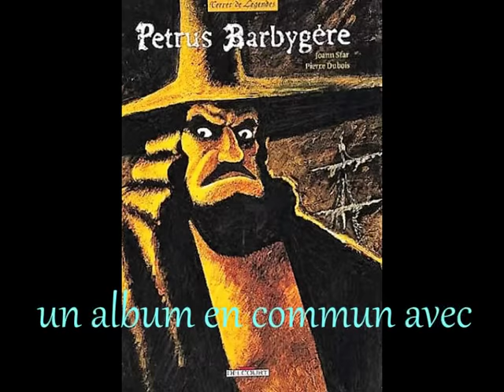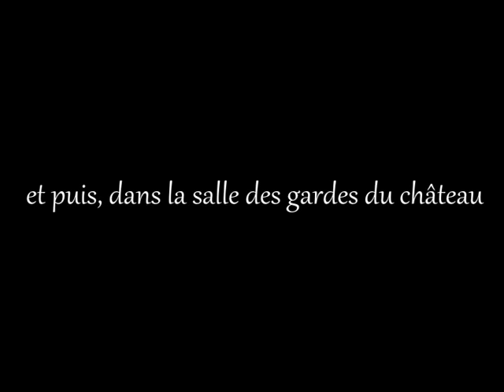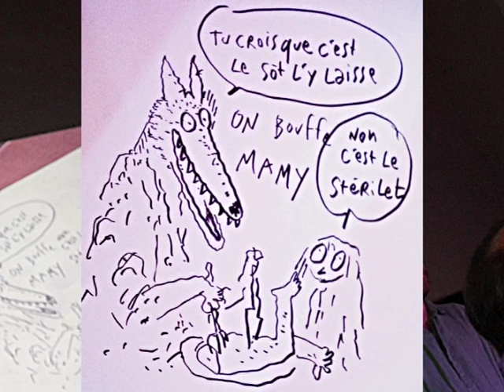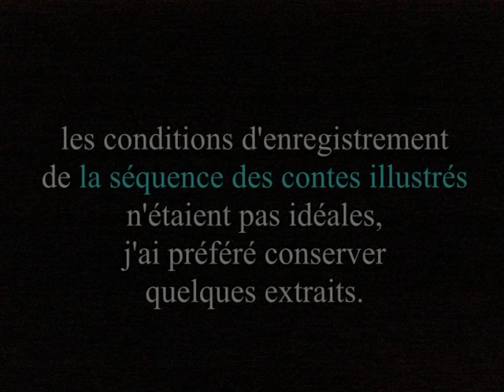Joann SFAR et Pierre DUBOIS au Château de Comper en Bretagne le 4 juin 2016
Le 4 juin 2016, Joann SFAR et Pierre DUBOIS dédicaçaient  leurs albums devant le château de COMPER, Centre de l’Imaginaire Arthurien, en Ille et Vilaine, aux confins de la forêt de Brocéliande, au cœur de la Bretagne.

Durant une séance inédite de contes et de dessins en direct, Nicolas MEZZALIRA, le directeur,  et Pierre DUBOIS, elficologue bien connu, d’un côté,
et Joann SFAR, auteur de bandes dessinées, romancier et réalisateur, de l’autre,
se sont donnés à cœur joie dans des duos comiques souvent improvisés,  peuplés de belles légendes et de situations hilarantes.

Dans la salle des gardes, le public ne s’y est pas trompé et ne resta pas insensible.

De ces moments heureux qui ont duré un peu, pour le plus grand bonheur de tous, je n’ai retenu seulement quelques images,  des passages  mettant en scène les conteurs à tour de rôle pendant que le dessinateur illustrait, autant que faire se peut, des épisodes de leurs folles histoires.

En effet, les conditions de l’endroit où j’étais ne se prêtaient pas  à une réalisation parfaite et les défauts sont nombreux.
Mille excuses ! Tout en restant modeste dans ce domaine, j’ai tenté de restituer une ambiance joyeuse et une grande complicité entre les artistes,
dans un petit film qui pourrait rappeler de bons souvenirs à ceux et à celles qui étaient de passage cet été  dans notre Bretagne.

Me restait une question sans réponse : Joann a-t-il goûté au sfar breton ?

Christian CADUDAL